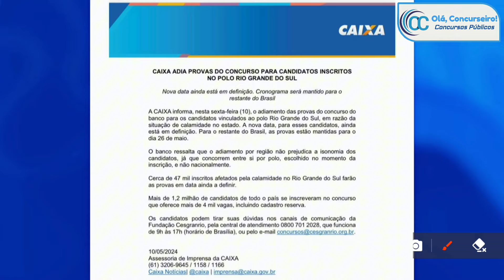🛑 AGORA: CONCURSO CAIXA ESTÁ ADIADO, SÓ NO RS!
🎬 Equipe Técnica de Produção:
- APRESENTAÇÃO: Zé Filho
- ROTEIRO: Gustavo Santarém
- EDIÇÃO CAPA/VÍDEO: Helena Soares

SOBRE O VÍDEO:

AGORA: CONCURSO CAIXA ESTÁ ADIADO!

``Tudo é possível ao que crê`` (Marcos 9:23)

``Em tudo dai graças`` (Tess. 5:18)